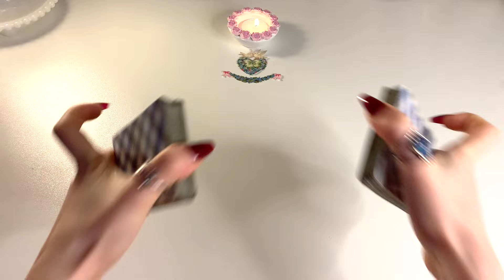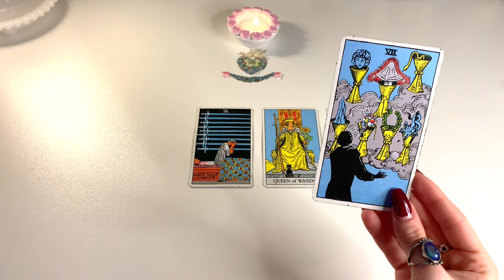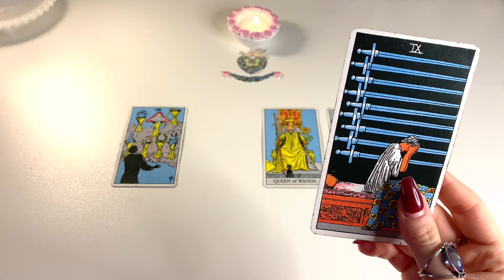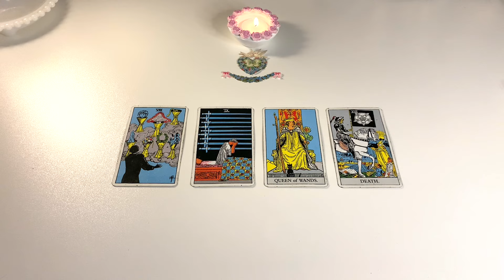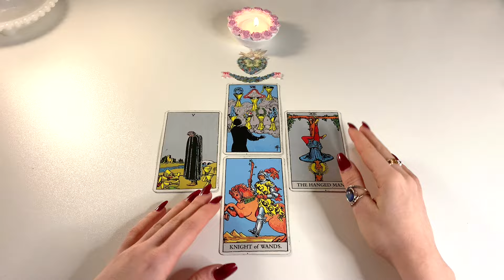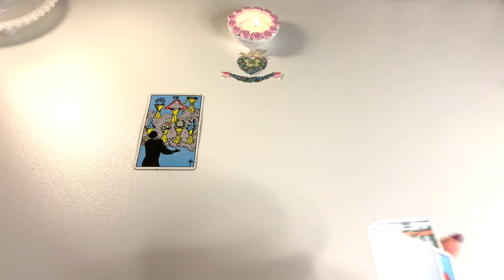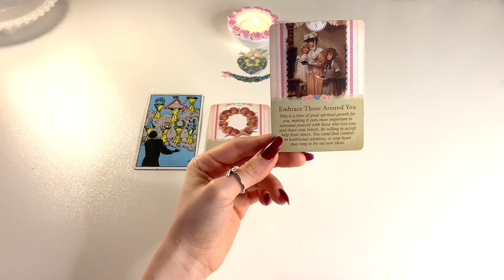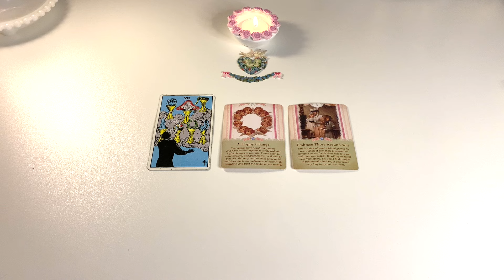Aries♈️"My My Aries!!! You Are About To Be Divinely Blessed With All These New Miracles Arriving!!🎊💫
Aries Sabbath Tarot Reading - March 2024